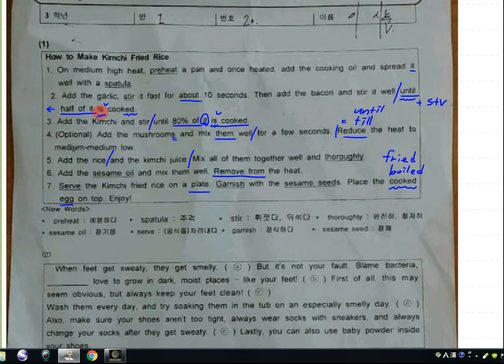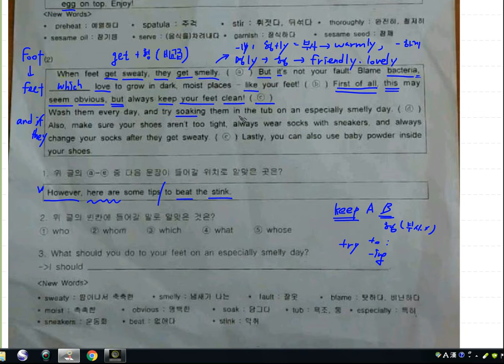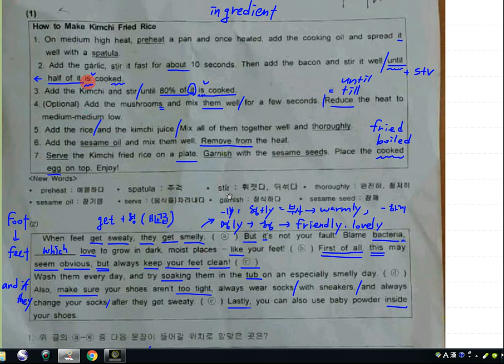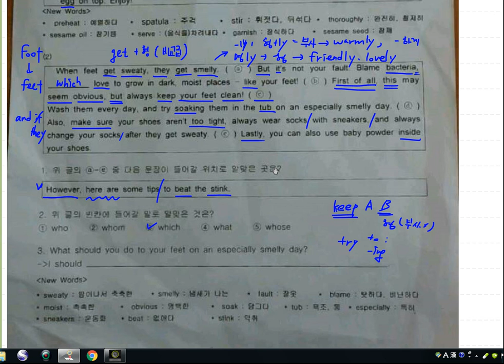장안중3 2학기기말 외부지문김치볶음밥(MA)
주어진 문장의 위치가 잘못되었음. ㅜㅜ박테리아는 복수형임.